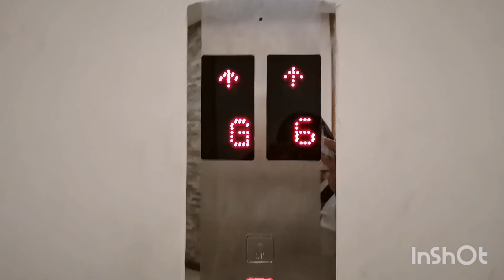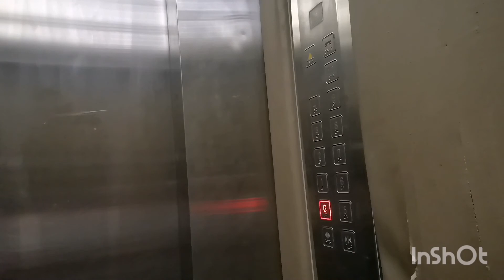GOING TO JABRIYA CENTER || ISOLATION DONE?! PWDE NA BA AKO LUMABAS? COVID FREE NA||MAMSHIE AND PAPS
Ang hirap magkaroon ng ganitong sakit... Di ko akalain na magkakaroon lami ng ganito dahil magiingat nmn ako kming mag asawa.. Ang hirap... naisip ko na sumuko Pero di pwde dahil madami pa magmamahal sa amin... Anjn pa anak at pmilya namin... Dto ko naisip na lilan lng pla ang totoong kaibigan namin... 🙄✋Maraming slamat sa mga mahal namin sa buhay sa walng sawang suporta at dasal sa min para sa mabilis nmin na pag galing.. Slamat ng marami. Sa ilang kaibagan namin at kumare at kumpare na nag abala at nag dla sa amin ng pagkain.. Slamat sa inyo. Dyos ama nalang bahala sa inyo.. Kaya sa ating lahat magiingat po tau lage...Di biro ang pandemya na eto... 🙏😇🤗❤️💋